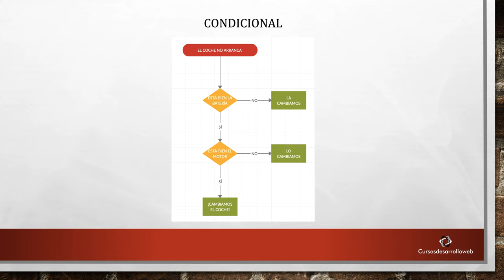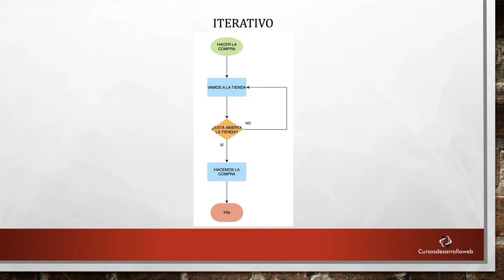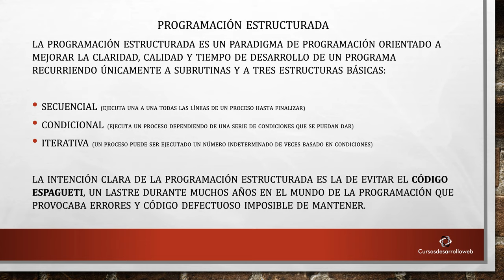Curso de programación desde cero — Técnicas de programación #6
Curso de programación desde cero — Parte #6 Técnicas de programación.